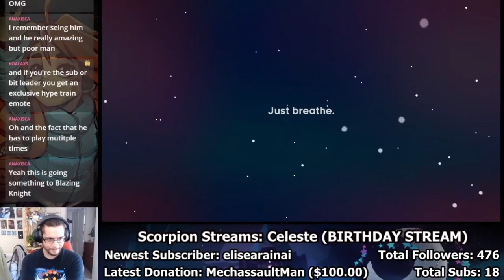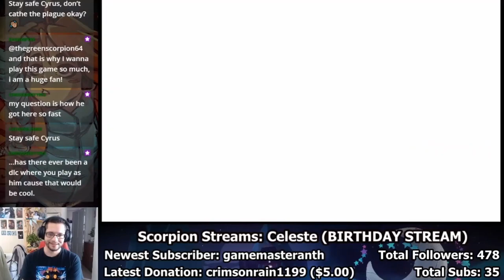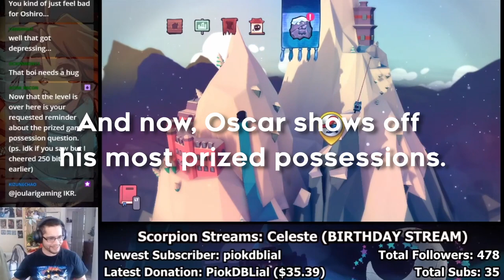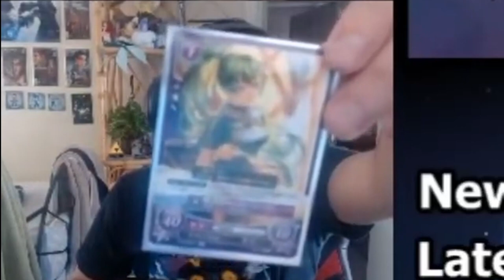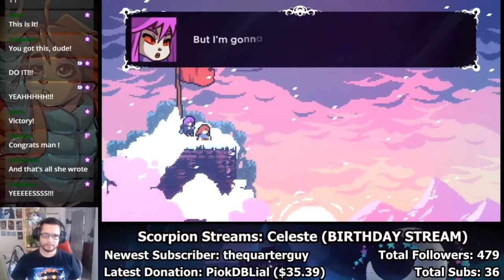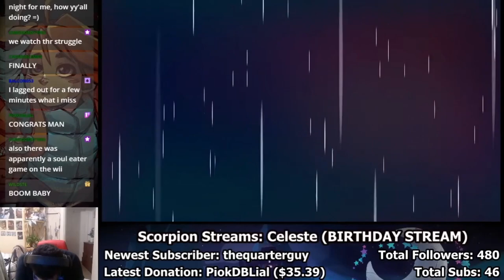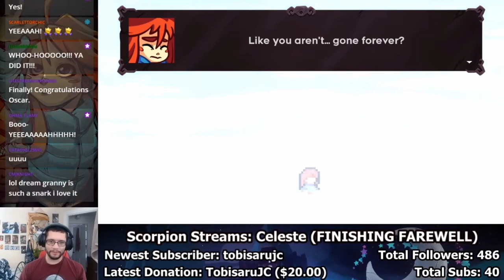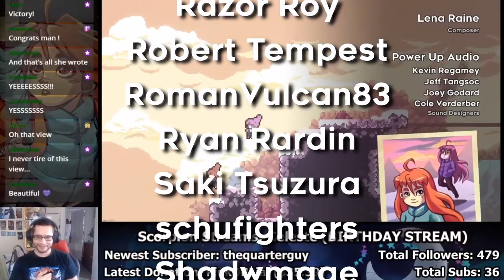HIGHLIGHTS - Celeste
Gosh darn it, this game feels amazing!!!